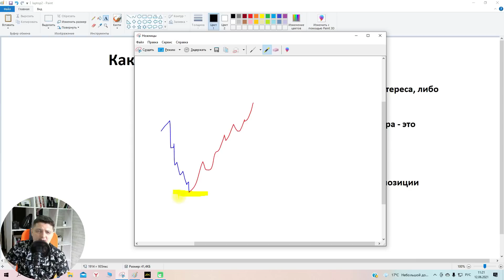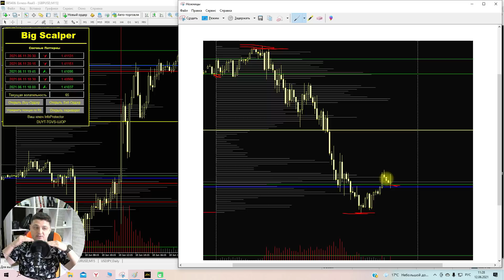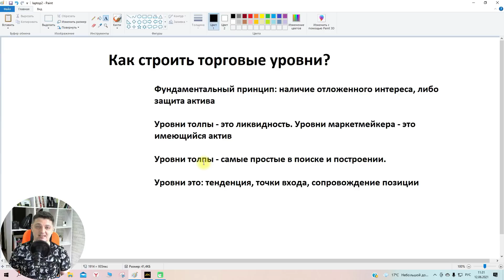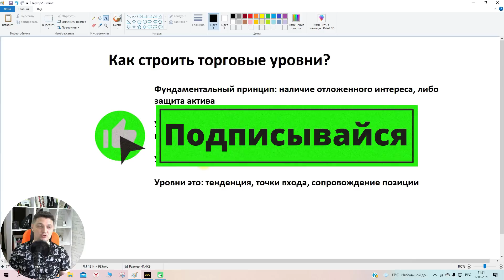Как строить торговые уровни? Толпа и ММ в канале консолидации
Поговорим о том, как же строить надежные торговые уровни. В чем принцип построения уровней и почему они работают. Как ведется себя толпа и маркетмейкер в канале консолидации и почему ценовой канал - это тоже уровень.